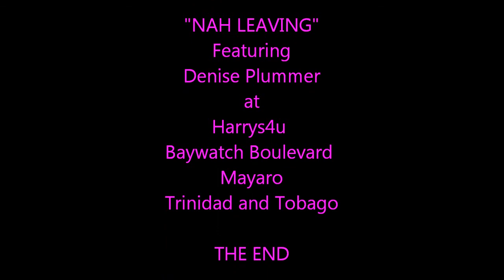'NAH LEAVING' Featuring Denyse Plummer at Harrys4u Mayaro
This is a tribute to a very special, humble lady, Denyse Plummer! Winner of Calypso Queen four times and World Calypso Crown three times, Denyse Plummer, delighted the guests at Harrys4u, Baywatch Boulevard, Mayaro, Trinidad and Tobago on Glorious Saturday 2014! Her impromptu dynamite performance at "Karaoke Saturday Nights" at Harrys4u, where she too was a guest, was definitely the icing on the cake for the other guests spending Easter at this romantic Mayaro resort! A dynamic performance from TT's talented and gifted entertainer par excellence, Denyse continues to shine her light wherever she performs! Thank you so much, Denyse! You are truly an inspiration to all you have touched with your performances over the years! I am so proud to have met you and performed as a guest on your Wednesday night shows at Chaconia Inn, thirty years ago! Like the crowd on Saturday evening, I too "Nah Leaving" as long as you are around!  Denyse Plummer is the 3rd female calypsonian to ever win the "Young King" competition and has made it to Calypso Monarch finals in 1988, 1989, 1991 and was victorious in 2001, taking home the title for the first time, with the songs "Heroes" and "Nah Leavin"
Steve Nancoo: Photographer/Videographer/Entertainer.